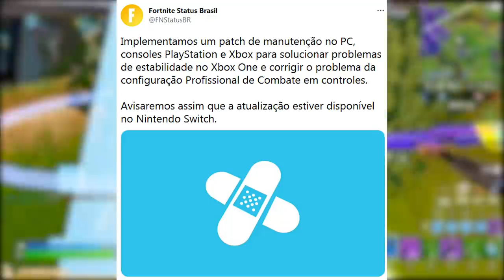FORTNITE - 4 RECOMPENSAS FNCS e SKINS RUINS E BOAS TEMPORADA 7?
Fala gurizada, nesse vídeo comento 4 itens grátis fncs do Fortnite Temporada 7, música grátis liberada, melhores skins temporada 7

Programa para editar: Adobe Premiere